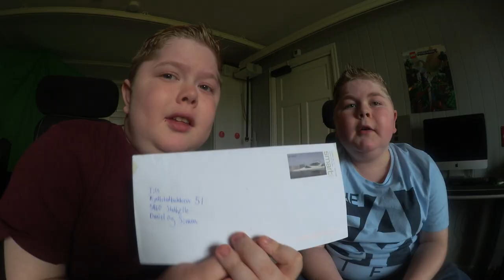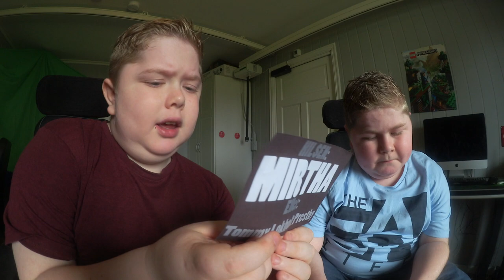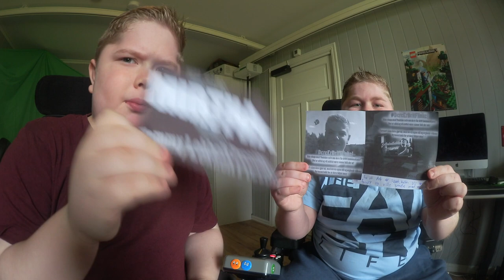2000 Abonnenter!!!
Tusen takk, Det betyr utrooolig mye! vi elsker dere! :D

Adresse :

Kjellestadbakken 51
 3960 Stathelle